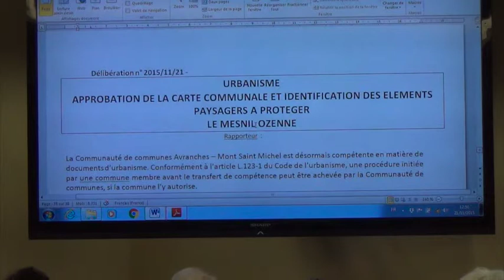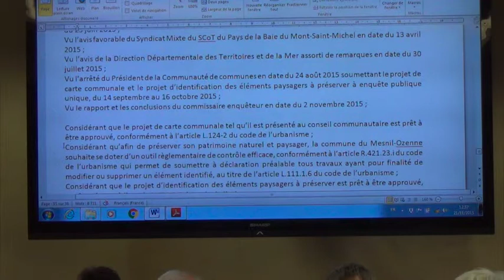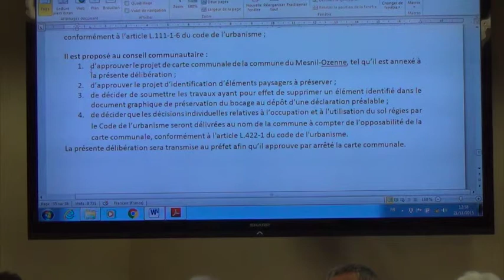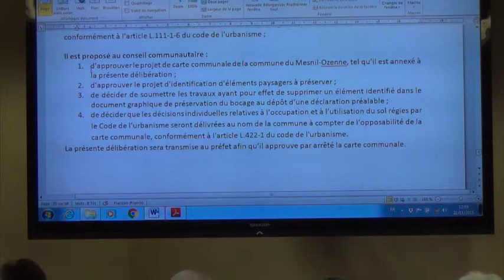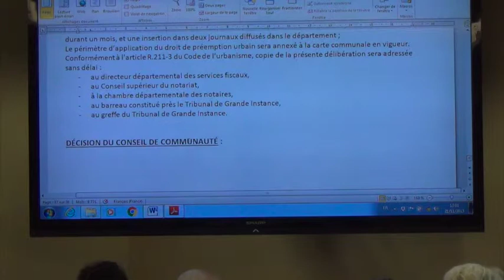AG CCAMSM 21/11/2015 - urbanisme - carte communale le Mesnil-Ozenne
conseil de Communauté de communes Avranches Mont-Saint-Michel du samedi 21 novembre 2015
29. Urbanisme : Approbation de la carte communale du Mesnil-Ozenne
30. Urbanisme : Modification du périmètre du Droit de préemption urbain – Le Mesnil-Ozenne